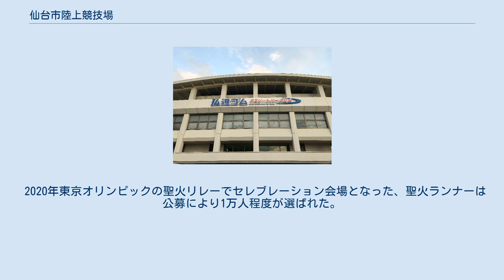仙台市陸上競技場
競技場全景 観客席から 仙台市陸上競技場（せんだいしりくじょうきょうぎじょう）は、宮城県仙台市宮城野区の宮城野原公園総合運動場内にある陸上競技場。
2009年（平成21年）3月31日まで宮城県が所有する宮城陸上競技場だったが、同年4月1日に仙台市に譲渡され、名称も変更になった。
2017年（平成29年）4月より弘進ゴムが命名権を取得し、愛称が「弘進ゴム アスリートパーク仙台」となる。
指定管理者は仙台市スポーツ振興事業団である。
 1952年（昭和27年）、第7回国民体育大会である東北3県国体の開催に備えて建設され、日本陸上競技連盟第一種公認の指定を受けた。
 1956年10月7日、第40回日本陸上競技選手権大会男子三段跳で小掛照二（大昭和製紙）が16m48の世界新記録を樹立した競技場でもある。
 1990年（平成2年）には全国高等学校総合体育大会（インターハイ）のメイン会場としても使われた。
また1995年（平成7年）・1996年（平成8年）の2年間はブランメル仙台（現ベガルタ仙台）がホームスタジアムとして使用していたが、照明設備がないため平日のホームゲームもデーゲームで開催せざるを得ず、観客動員の面では特に苦戦を強いられた。
 しかし施設の老朽化が著しいにもかかわらず、都市公園法で定められた建蔽率の規定上、増改築が容易に行えないこと、更に照明設備を増設するにしても競技場の隣接地には国立病院機構仙台医療センターがあり、入院患者の安眠を妨げる恐れがあるなど、立地条件が大きなネックとなった。
こうした問題から県と市は運動場内での改修を断念し、1997年（平成9年）に市が泉区に仙台スタジアム（球技場）を、また2000年（平成12年）には県が利府町の宮城県総合運動公園（グランディ・21）内に宮城スタジアム（陸上競技場、日本陸連第一種公認）をそれぞれ完成させた。
これに伴い、県は宮城陸上競技場の公認ランクを第三種に格下げして再指定の手続きを行った。
 2004年（平成16年）、プロ野球・パシフィック・リーグに新規参入した東北楽天ゴールデンイーグルスの本拠地球場として、運動場内にある宮城球場（楽天生命パーク宮城）が使われる事になり、施設拡充のため拡張・改修を行う必要が生じた。
これに伴い、県は競技場のサブトラックを公園内の体育施設から除外する手続きを行った（第三種の場合、補助トラックの設置義務がないため。詳細は宮城球場の項を参照）。
 前述の宮城スタジアムが竣工し、県有の陸上競技場が重複して並存する問題から、県は重複施設の解消について検討を進めていた。
一方、仙台市は陸上競技場を保有しておらず、仮に宮城陸上競技場が廃止された場合、陸上競技会が仙台市内で開催できなくなる恐れが生じる上、市内の高等学校の陸上部などの為に新たな練習場所を確保する必要性が生じるなどの問題から、市内の陸上競技関係者の間では施設の存続を求める声が根強く、宮城スタジアムの竣工以降、この並存問題は長らく議論を呼んだ。
2007年（平成19年）、市は県に対して正式に陸上競技場の譲渡を要請した結果、陸上競技場は2009年（平成21年）4月1日に宮城県より仙台市に無償譲渡され、改修事業に要した約3億円の債務も県から市へ引き継がれた。
また引き続き指定管理者制度を導入し、宮城県スポーツ振興財団に運営管理を委任している。
 2011年(平成23年)、トラックの大規模改修が行われた。
また、東日本大震災の影響により宮城スタジアムが遺体安置所などに使用されているため大会の開催が不能となっており、陸上競技会の殆どを仙台市陸上競技場で開催された。
 2013年(平成25年)、JFL・ソニー仙台FCのホームゲームの一部が開催された。
サッカー競技が行われるのは1998年以来15年ぶりとなる。
 2013年10月26、27両日と11月2、3両日の4日間は第64回コナミ日本シリーズ2013のパブリックビューイングが行われた。
 2014年(平成26年)、日本女子サッカーリーグ（なでしこリーグ）・ベガルタ仙台レディースのホームゲームの一部が開催された。
 2017年（平成29年）2月、命名権の優先交渉...